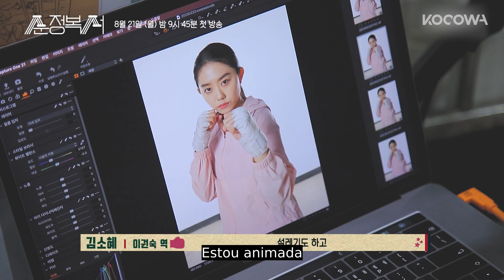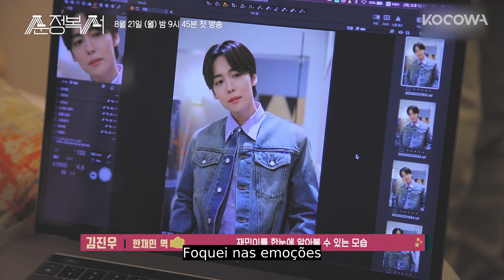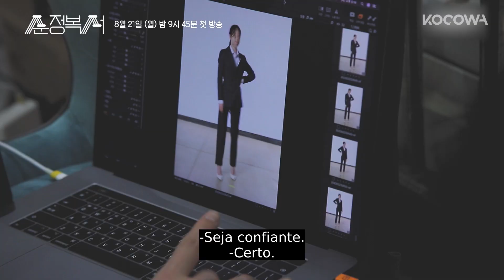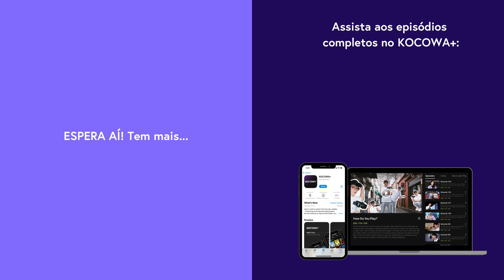BASTIDORES | 📸 Sessão de fotos com o elenco de My Lovely Boxer🥊| KOCOWA+ [LEG PT-BR]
Assine o KOCOWA+ e assista aos episódios de MyLovelyBoxer com legendas profissionais em PT-BR ✨

🥊 SOBRE My Lovely Boxer

Aos 17 anos, Lee Kwon Sook, uma talentosa boxeadora, se torna uma sensação, mas desaparece antes de seu Grand Slam. Agora uma professora bondosa de jardim de infância, ela esconde sua personalidade tenaz de "soco duplo". Porém, a vida dela muda quando ela conhece Kim Tae Young, um agente esportivo de coração frio e arrogante conhecido por explorar atletas e forçá-los à aposentadoria precoce. Kim Tae Young fica furioso ao descobrir que Kim Hee Won, um arremessador de beisebol que é quase um irmão para ele, se envolveu em manipulação de resultados com Kim Oh Bok, um operador ilegal de jogos, e, para resolver a situação, ele aproxima de Kwon Sook, sabendo que seu retorno ao boxe atrairá um grande interesse público. Após persistente persuasão, o projeto "A aposentaria final da boxeadora genial que odeia boxe” começa como planejado por Tae Young, o especialista em explora atletas e aposentadoria precoce. Com a indústria esportiva contaminada por organizações criminosas de manipulação de resultados, Kwon Sook, a boxeadora genial, conseguirá se aposentar com glória?

GÊNERO: Drama, Esportes
LEGENDAS: Português, Inglês, Espanhol
PAÍS: Coreia do Sul
ANO: 2023
ELENCO PRINCIPAL: Lee Sang Yeob, Kim So Hye, Park Ji Hwan, Kim Hyeong Mook, JINU